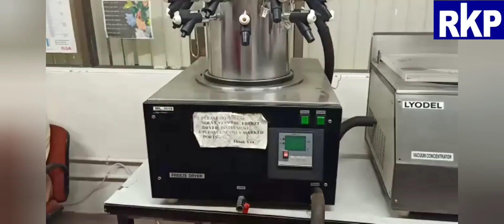Glimpse of 1st Educational Trip to CSIR-IMTECH (2022)